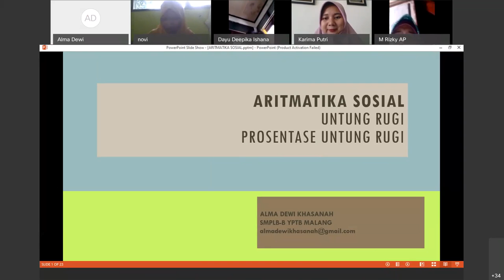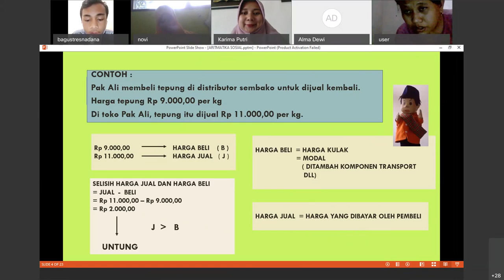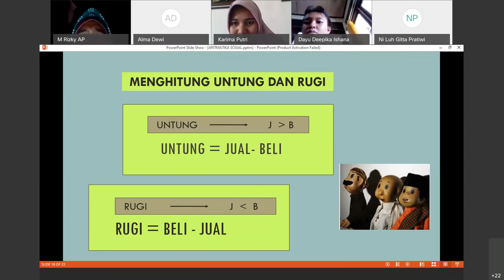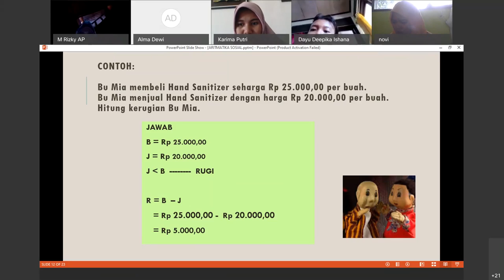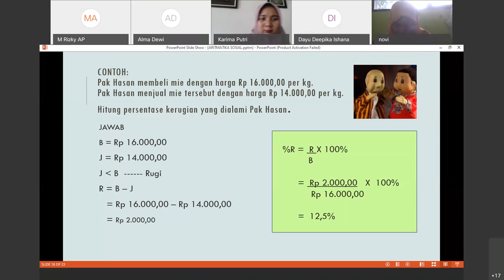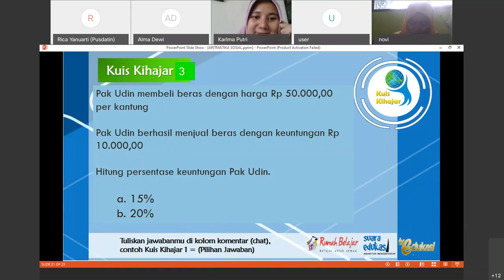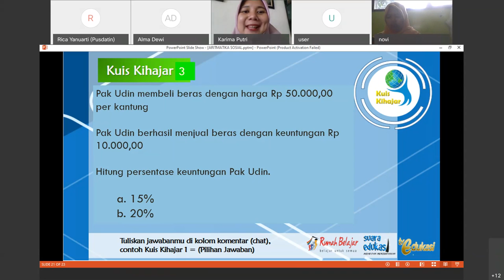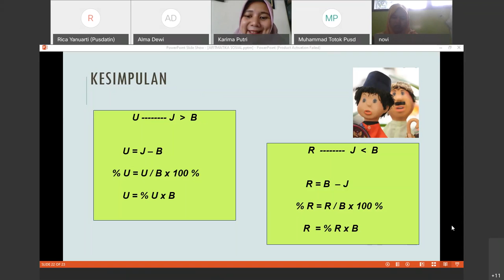Matematika SMALB-B - Aritmatika Sosial oleh Alma Dewi Khasanah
Halo, Sahabat Rumah Belajar, untuk mendampingi kalian yang sedang belajar di rumah, yuk simak video Belajar Bersama Ibu Alma Dewi Khasanah dari SMPLB-B YPTB Malang, dengan materi Aritmatika Sosial, Matematika SMALB-B.